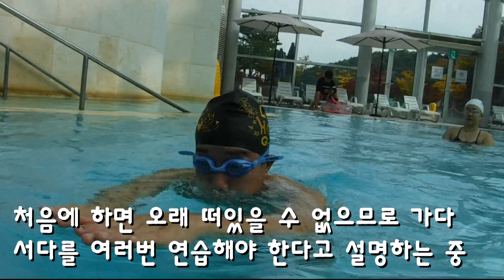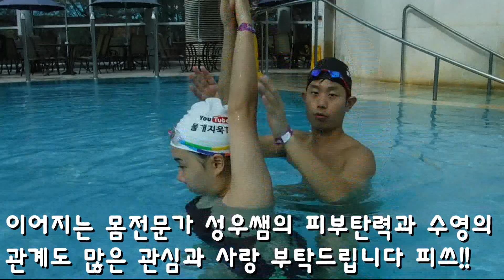어깨를 내리면 몸이 가라앉고 어깨를 올리면 다리가 가라앉고 too heavy my body